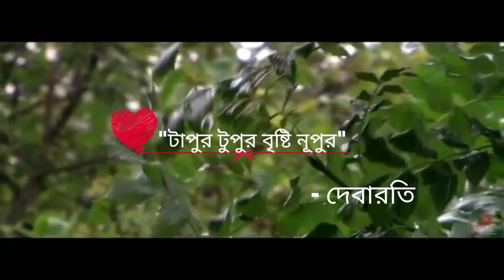Tapur tupur brishti Nupur || Rosogolla || cover by Debarati